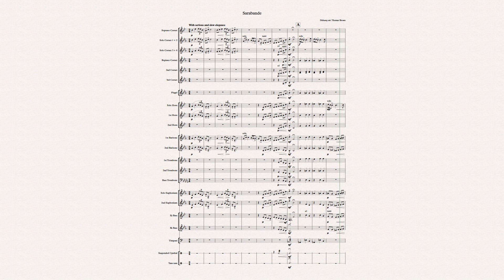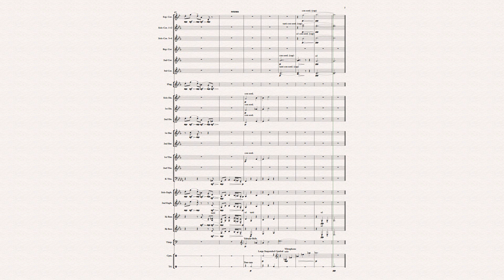Debussy's Sarabande arranged for brass band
Not yet completed a thorough proof read.